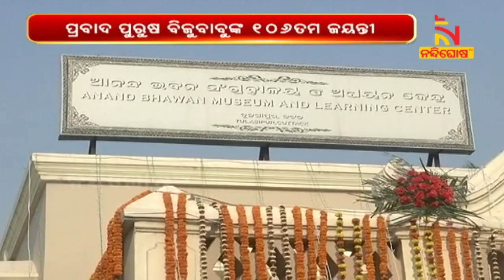Cuttack: Political Leader Pay Floral Tribute To Biju Babu On The Occasion Of Biju Jayanti